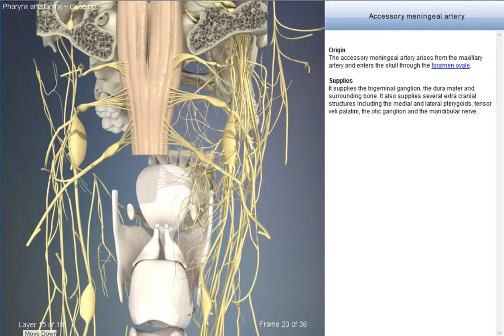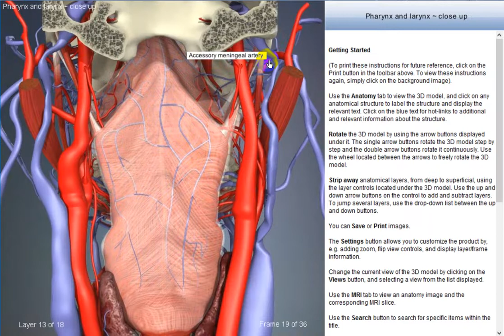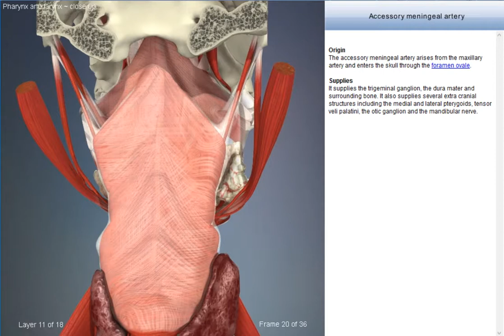Accessory meningeal artery | Arteries of head and neck | 3D Human Anatomy | Organs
3D Human Anatomy | Arteries of the head and neck: video review of all the arteries of the head and neck and face their anatomy placement.